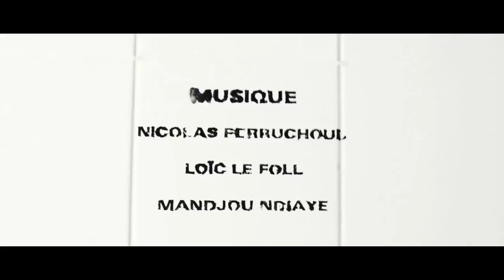Animal Noir - #7 PHARMACIE